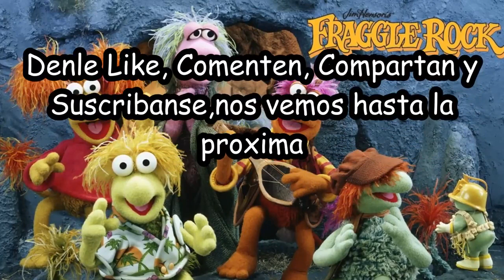Fraggle Rock 1983 (Los muñecos mas felices de la TV)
Fraggle Rock (conocida como Los fráguel en España) es una serie infantil, creada por Jim Henson y protagonizada por muñecos (diferentes tipos de títeres) llamados fraggles. Se emitieron 96 episodios entre el 10 de enero de 1983 hasta el 30 de marzo de 1987.